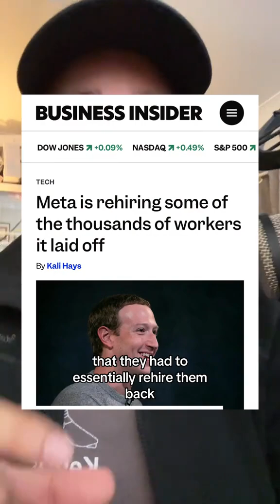This is why you shouldn’t be chasing buzzwords when learning coding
Feeling those junior frontend developer /full-stack developer pains after a rejected job application? I've been there! This is what I did to finally get hired, and it's all about mastering the job interview and understanding what hiring managers are looking for. Let's get you that dream job!

Tutorials aren’t always enough to get you into front end career. Head to our website and apply for a job guarantee and work with me directly:

What you will get:
Unlimited one to one live coaching with me
Apply for you - once you are ready and have learned the skills our coaches will apply for you
Beginner friendly, no experience or degree needed

Still not sure? Ask me directly on Instagram to see how I can help you